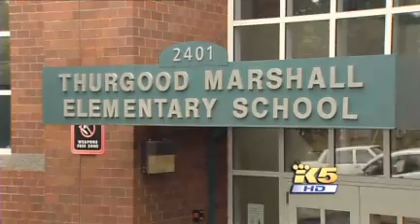Child Removed From Class Because of Her Hair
- An 8 year old child child was removed from her honors classes at Seattles Thurgood Marshall Elementary School allegedly because her teacher was having an allergic reaction to the little girl's natural hair care product.  The family has consulted with the NAACP and a lawyer to get the child back in her class.

Gary Anthony Ramsay
Our News Now